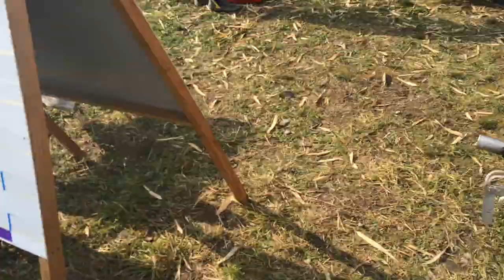『月一』マジレース １－１０ gas boat japan cat race